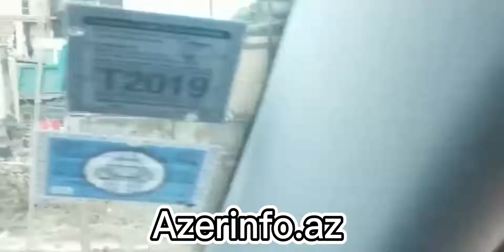Masallıda Ekoloji Fəlakət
Hamıya Salam. Mən Azerinfo.az ! Azərbaycanın ən son xəbərləri Azerinfo.Az saytında. Bu günün ən vacib dünya xəbərləri və aktual hadisələri. Videonu PAYLAŞIB və BƏYƏNİN!

"Masallı rayon Kosakül kındində "N" saylı yol təmiri" zavodu necə fəaliyyət göstərməyi məlum deil.
 Belə ki,  Viləşçay yatağından qeyri-qanuni yolla  qazılan qrabil , qum və s. sözügedən zavoda daşınır və oradan normadan bir çox zəhərli maddələr və tüstü atmosferə buraxılır,  bu isə orada yaşayan sakinlərin bir çox xəstəliklərə tutulma riskini artırır.

Aldığımız məlumata görə,  bu işin başında Ekologiya və Təbii Sərvətlər nazirinin  müavini Vüqar Kərimovla 1 saylı Regional Ekologiya Idarəsinin rəisi Şakir Quliyev durur.

Qarşı tərəfi dinləməyə hazırıq."